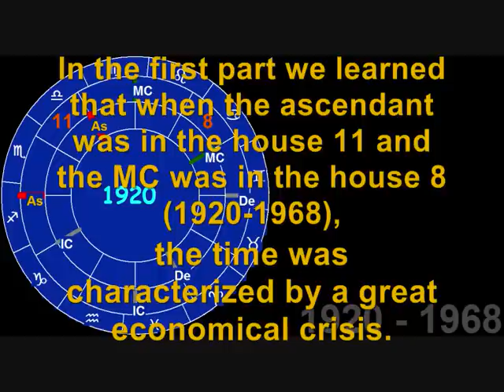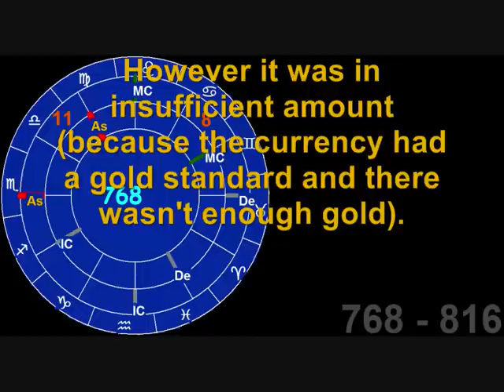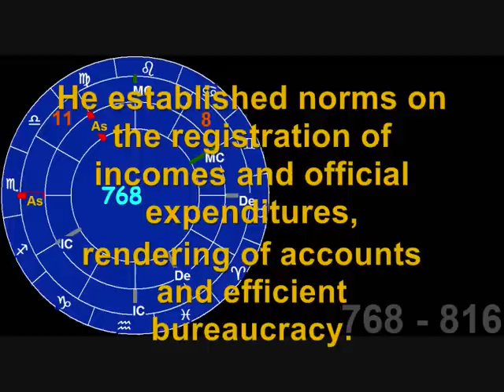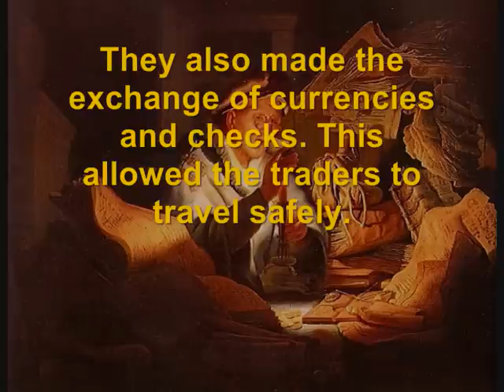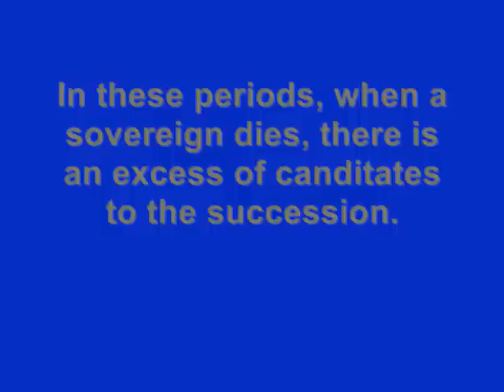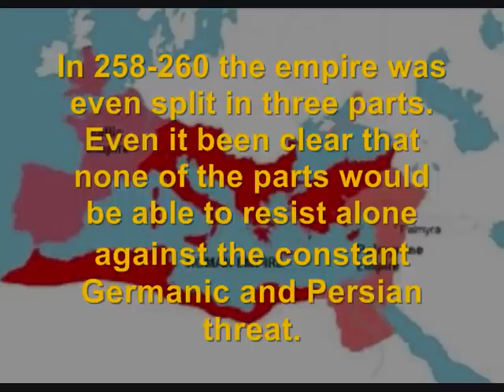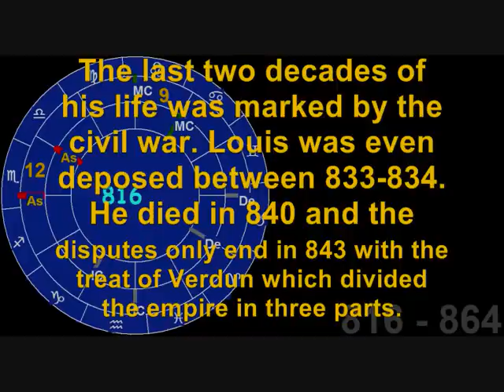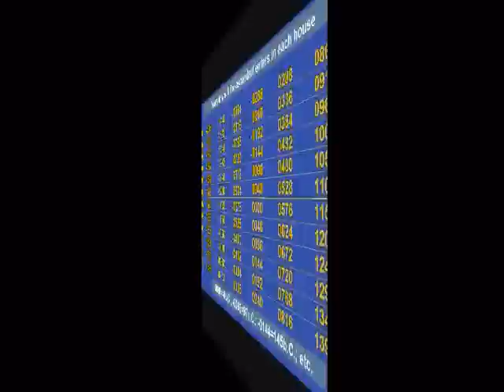Bible prophecy and astrology, 1260 days, 42 months, 3.5 days (former 2016 and the Bible part 2 of 3)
Second part of the series "2016 and the Bible". History study on the houses 11-8 and 12-9. The book of Revelation talks about 1260 days, 42 months and 3.5 days. Check out this theory about the meaning of those numbers. Visit: